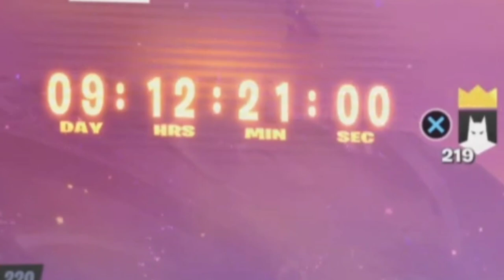بای بای چاپتە ر 2🖐🏻%100 دە چینە چاپتە ر 3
بای بای چاپتە ر 2🖐🏻%100 دە چینە چاپتە ر 3 The least news about fortnite chapter 3

کۆدی ئێمە لە ئایتیم شۆپ Kaka-sher

ناوم احمد تە مە نم 22 سال. ئێمە یە کە م کچە نالین لە کوردستان کە چالنجە کانی فۆرتنایت اکە ینە وە بە کوردیو بە باشترین شیواز پیشکە شتانی اکەن ین چالجە کانی هە فتانە و سکینی فرییو زۆر شتی زیاتر جگە لە مە ش زۆربە ی یاریە چیرۆکیە کانیش بلاودە کە ینە وە بە بە رزترین کوالێتی نێو یوتوب (HDR 4k) دلنیاتاندە کە ینە وە کە پە شیمان نابنە وە لە سە بسکرایب کردنمان‌ تە نها پێویستیمان بە پشتگیریتانە هە موتانم خۆشدە ویت ❤️

Kurdish fortnite challenges kurdish games kurd games
کە ستم دە روا فورت نایتfortnite kurdish kurdish fortnite kurdish fornite fornite kurdish fortnite kurd kurdistan fornite game fornite live fornite kurdish live kurdish fortnite live streaming

Epicpartner Event Kurdish Fortnite Ariana Grande fortnite battle royale season 7 streaming Fortnit on PS5 Seasion7 Fortnite Kurdish Kurdistan Irbil Kurd Gamer Kurdgamers Lucky ibo Luckyibo HOZAN B12 Hozanb12 KurdGamers Lucky ibo HOZAN B12 Seto kurdmusic kurdmusic kurd kurd kurdistan kurdistan gorane gorane Typical Gamer Ninja Top5Gaming Videos for Kids goranekurdi goranekurdi kurdishmusic ps5livestream ps5 liev streaming

Hoxanb12
Hozan
Lukyibo
Gamingnews
Gaming
Game
Games
Fornite
Kurdistan
Tipocalgamer
Comrad3s
Perfectscore
Perfect score
Fortniteevents
Zeegame
Zeezone
Fortnige events
Fortniteevent
Fortnite
Fornite
فورنایت
جالنج
فورنایتجالنج
فرنایت
فرنایتجالنج
فورنایت جالنج
فرنایت
جالنج